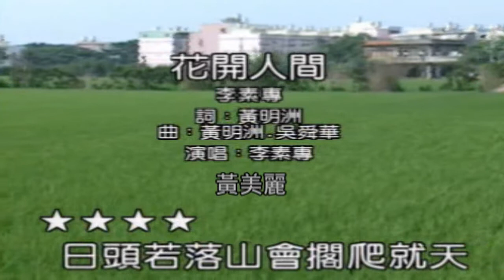黃美麗【花開人間】( 詞-黃明洲 曲-黃明洲&吳舜華 )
七0007. 李素專 ( 花開人間 ) ( 詞曲-黃明洲 曲-吳舜華 )
( 音圓45158 ) ( 音圓74454 ) ( 音圓56255 )